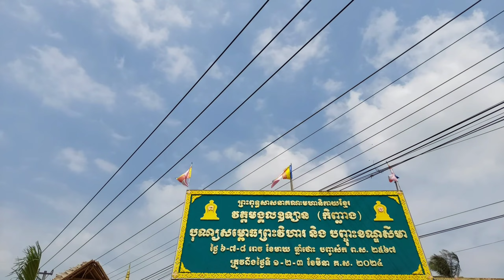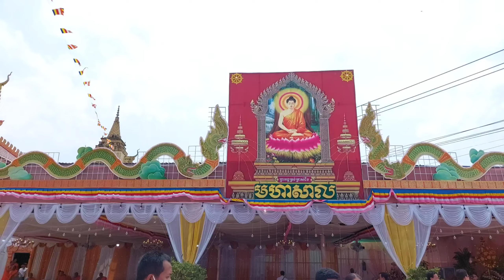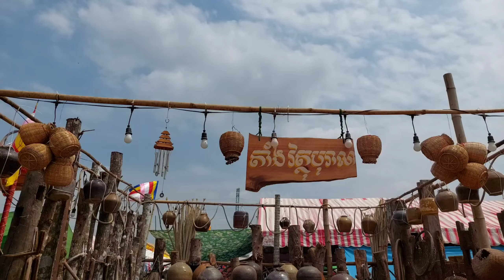Lễ Kiết Giới Sima Chùa Kinh Xáng Cầu Kè | Ngày Đầu Tiên Vào Đám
Đây là lễ kiết giới sima chùa Kinh Xáng tọa lạc tại ấp Kinh Xáng xã Phong Phú huyện Cầu Kè tỉnh Trà Vinh.
Ngày 01/03/2024 là ngày đầu tiên của buổi lễ kiết giới sima ngôi chánh điện mới.